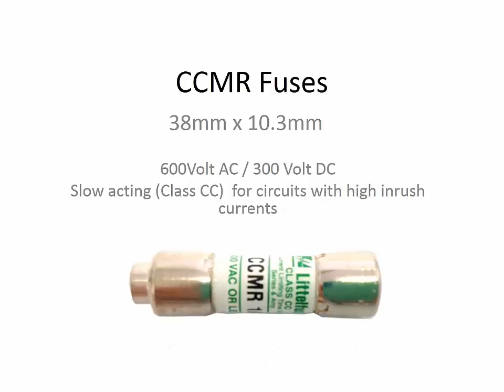Cartridge Fuse Perth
Cartridge Fuse Perth. Looking for a cartridge fuse in Perth, WA?  We stock all types of fuses including ceramic, glass, industrial NH fuses, bottle fuses, British standard fuses and much more. Cartridge fuses include KTK, KLD, Service fuses, FLNR, C10G, C10M, gPV fuses, FLM, FLQ,MD, LKC, CCMR, ultra rapid, slow blow, fast blow and more. Siba, Bussman, Lawson, Littlefuse brands and more. So for all your cartridge fuse needs, call us or come to our store at Unit 2 / 3 Atlas Court Welshpool, Perth WA